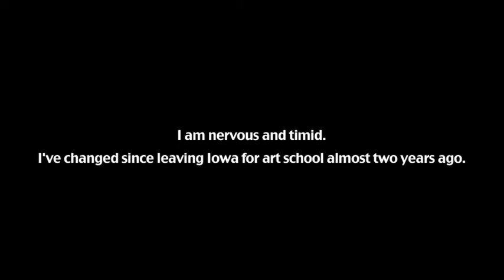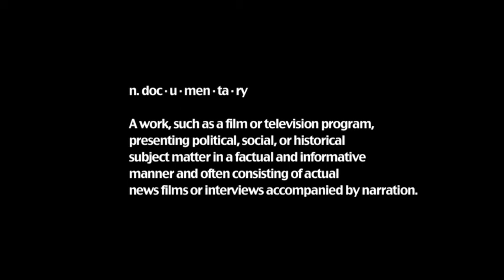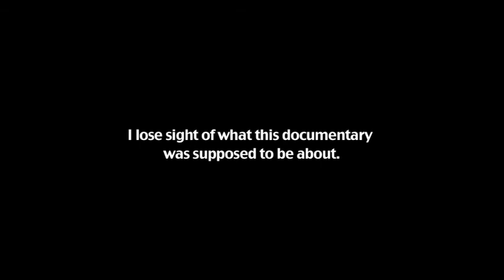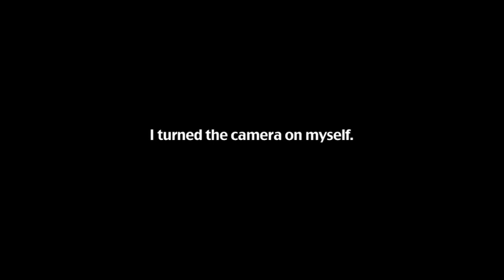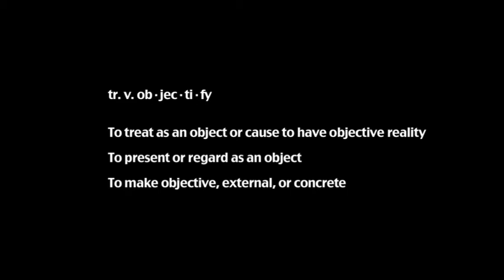dirt. (official short)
The final short from the documentary "dirt."

Produced, edited, and directed by Alyssa Lundgren

Music composed by Erin Doubenmier

Additional camera, Adam Dreeszen

Jon Anderson
Jim Patton
David Mickelson
Pastor Julian Swanson
Todd Lundgren
James Ganeff
Jeremy Swanson
Alison Swanson
Kay Lundgren
Karla Flickinger
Mark Lundgren
John Flickinger
Beth Kisch
Donal Christopherson
Duane Housken
Dan Housken
Dannie Sonksen
Jim Stewart
Martha Lundgren
Florianne Rivera
Gary Knopf
Alex Lundgren